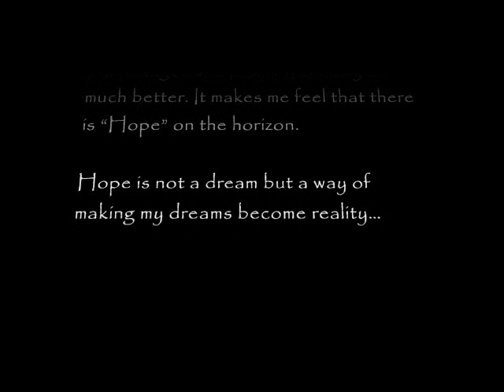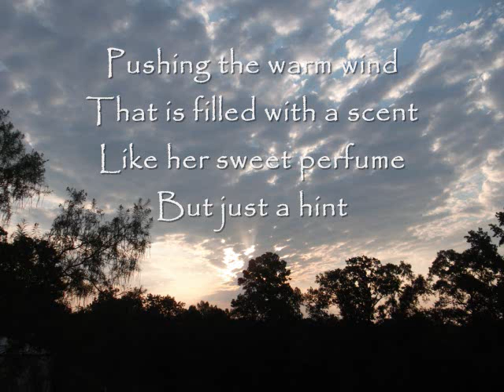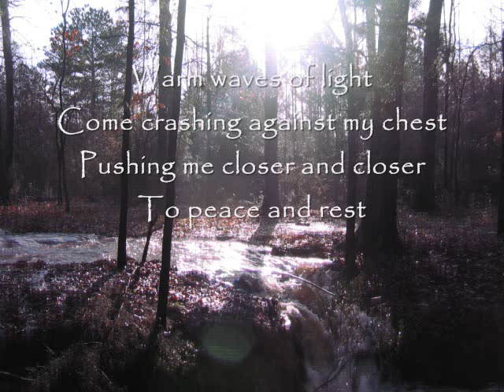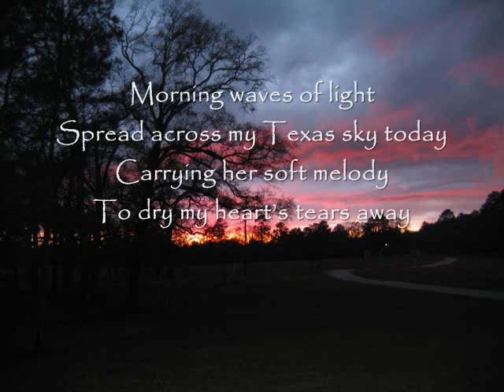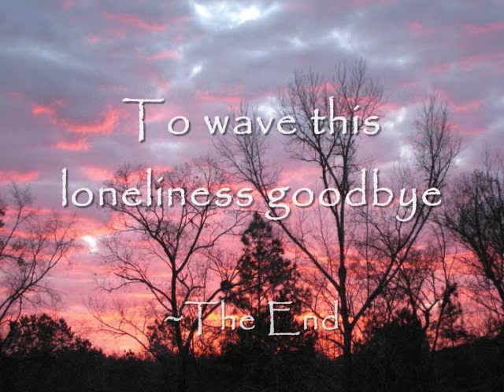01 - Waves Of Hope